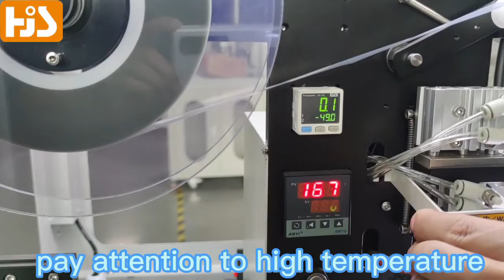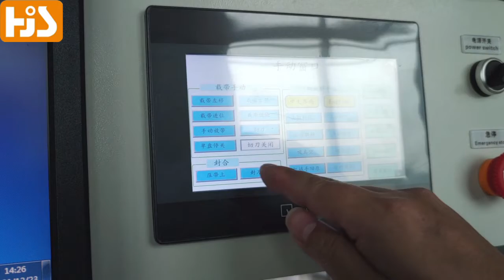tape and reel machine-- adjust sealing knife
The feeding system of HJS flexible vibrating disk does not need to change the hardware structure, and the program switches the production varieties with one key, so as to meet the needs of small batch and multi variety flexible production of intelligent manufacturing.